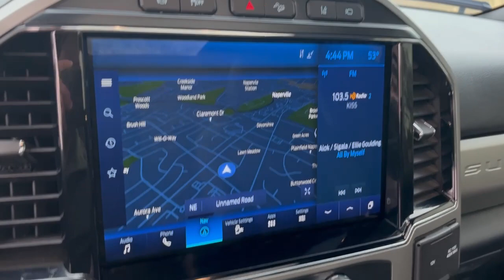2022 FORD SUPER DUTY F-350 - JUST 2500 MILES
TOYO M/T OPEN COUNTRY TIRES: 42X15.50R26LT
FUEL WHEELS

VERY LOW MILES!
At just 2567 miles, this 2022 Ford provides great value.

LOADED WITH VALUE!
Comes equipped with: 332 Amp Alternator, All-Weather Floor Mats, Electronic-Locking W/3.55 Axle Ratio, Engine Block Heater, Engine: 6.7l 4v Ohv Power Stroke V8 Turbo Diesel B20, Front Splash Guards/Mud Flaps (Pre-Installed), Fx4 Off-Road Package, Gvwr: 12, 400 Lb Payload Package, Heated Rear Seats, Lariat Ultimate Package, Led Roof Clearance Lights, Order Code 618a, Power-Deployable Running Boards, Pro Trailer Backup Assist, Rain-Sensing Windshield Wipers, Rear Splash Guards/Mud Flaps (Pre-Installed), Remote Start System, Snow Plow/Camper Package, Tailgate Step & Handle, Transmission: Torqshift 10-Speed Automatic, Twin Panel Power Moonroof, Upfitter Switches (6).